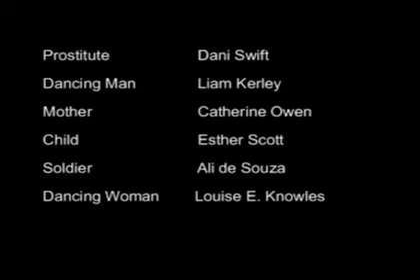The Wall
Chilling and disturbing study of occupation and persecution.